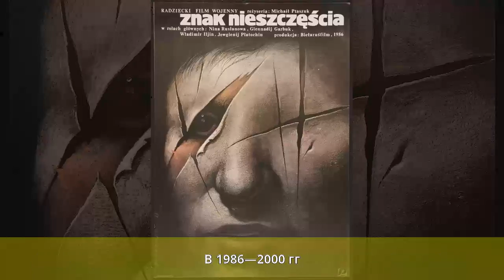Платохин, Евгений Николаевич - Биография